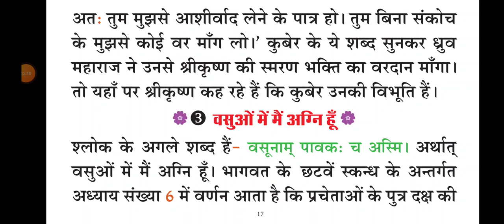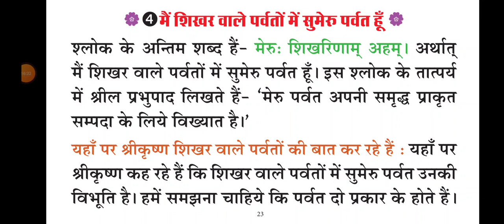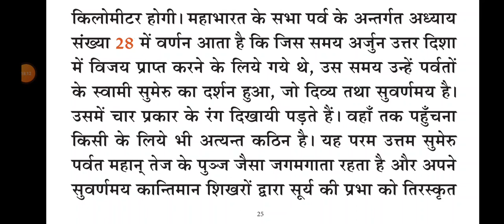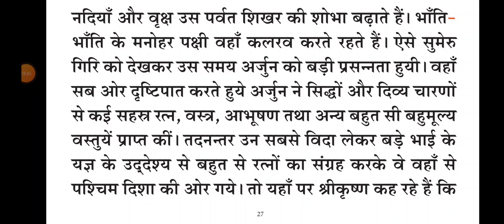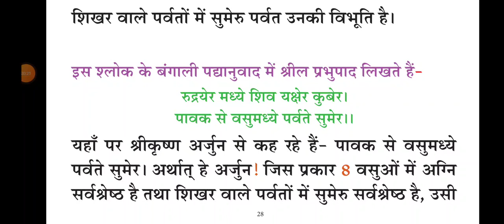bhagvad gita katha rup BG 10.36